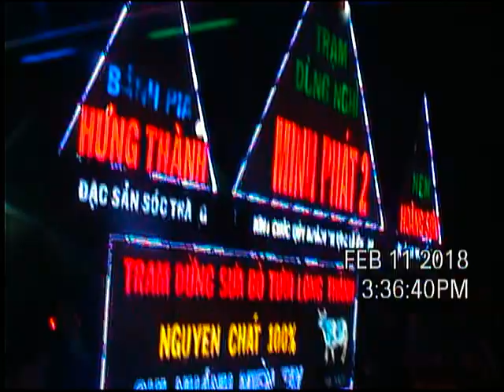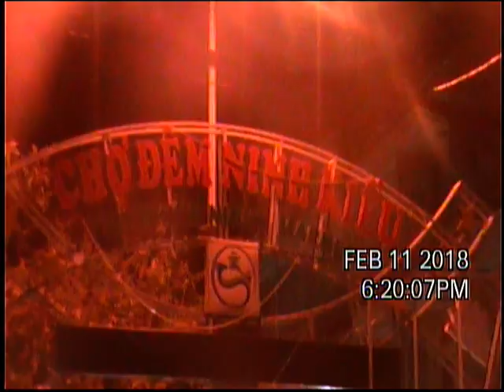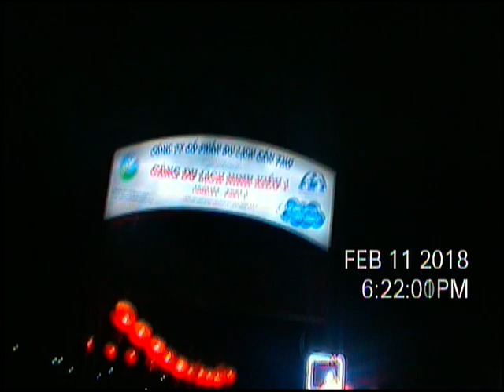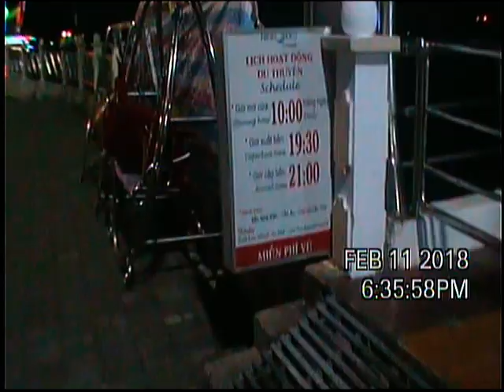2018, 2-8 to 27 Sg, CTho, CN C rang, LThuan, D B Phu, Tcoc, Tr An, HPhong, Hue, DNang, HAn, NTrang 2